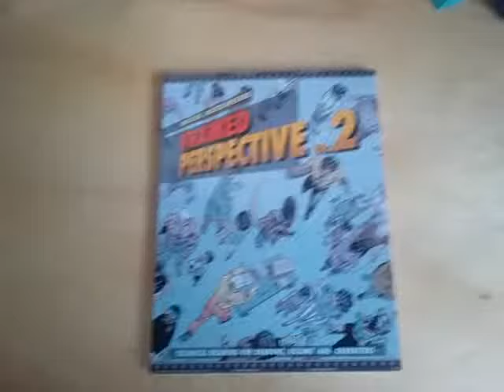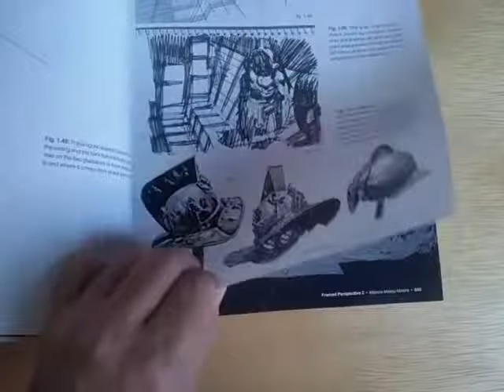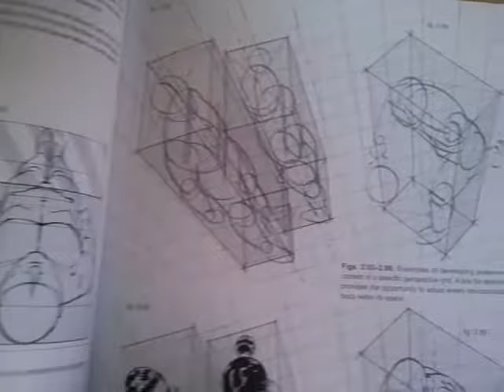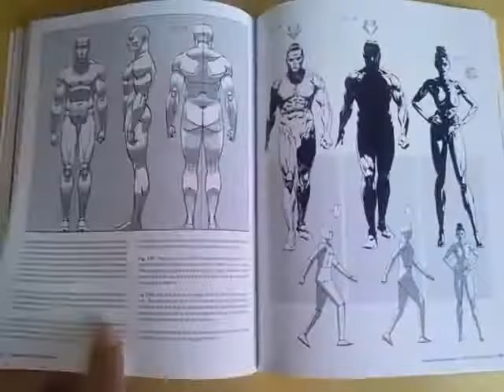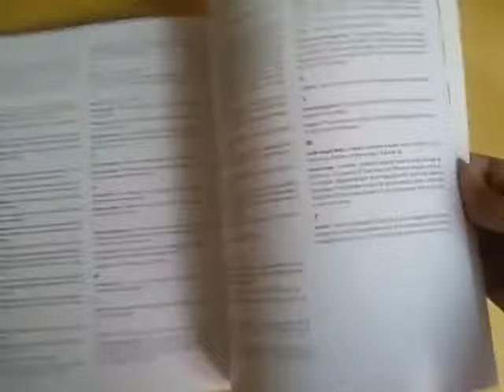Framed Perspective 2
My love give me the second book to complete because I already have the first x3